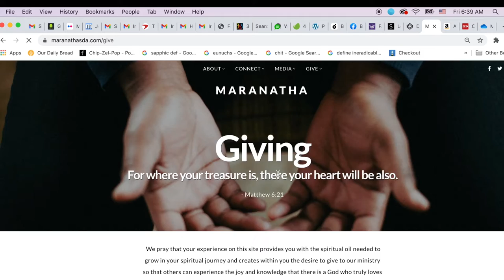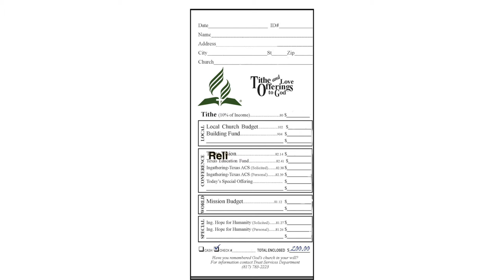Religious Magazine 2021 2